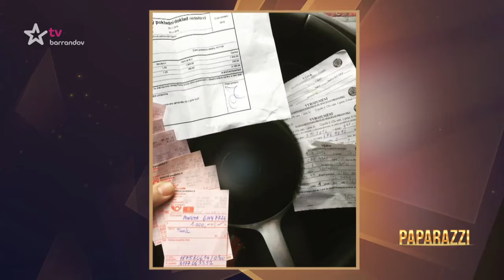Paparazzi (2016/28)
Lásky, svatby, rozchody, rozvody! Vše, co by mělo zůstat skryté odhalíme (Premiéra)